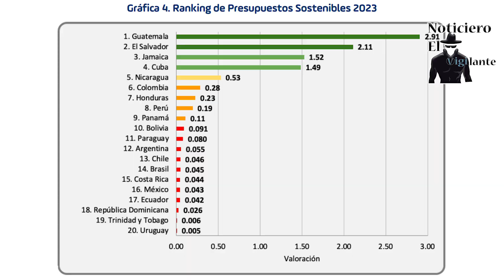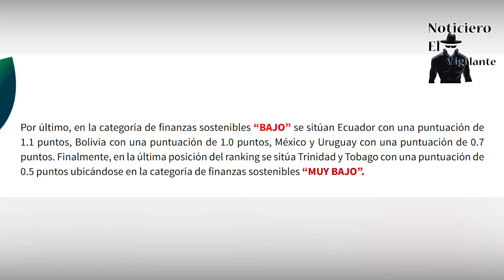Guatemala fue el país que más presupuesto destinó a rubros asociados al cambio climático en el secto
Los resultados de la variable Presupuestos Sostenibles (PS) muestran que Guatemala fue el país que más presupuesto destinó con 2.9% a los rubros asociados al cambio climático en el sector ambiental, a los rubros asociados a eficiencia energética y energías renovables en el sector energético y a la atención de desastres naturales.